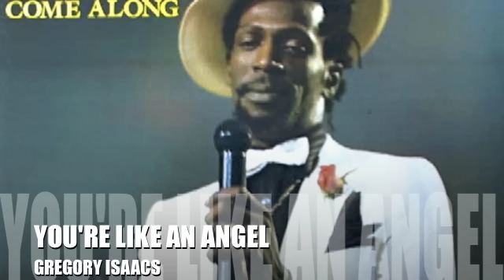GREGORY ISAACS - YOU'RE LIKE AN ANGEL